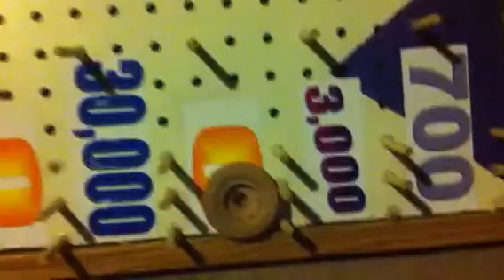Me playing Plinko